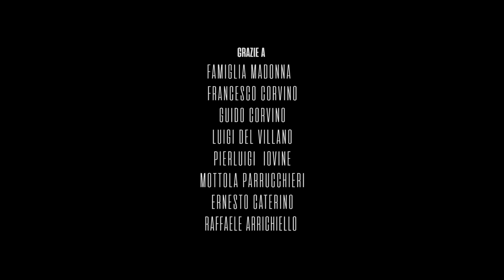LUCA DE VIVO Ft. ANTHONY - Nun è ammore - (R.Migliaccio-L.De Vivo)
Nuovo singolo di Luca De Vivo in attesa del nuovo lavoro discografico in uscita nel 2018, arrangiamenti Peppe Migliaccio